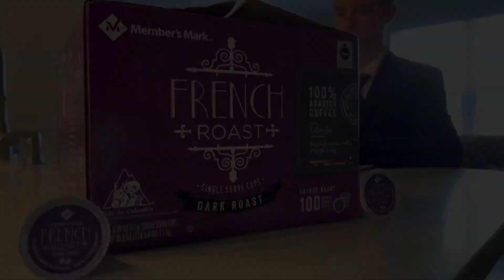Member's Mark: French Roast Coffee Commercial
If you enjoy a little comedy to get yourself going in the morning, this is the perfect commercial for you! Coffee is one of the leading energizers for the early morning of business people! Check out Member's Mark French roast dark roast coffee at your local Sams Club today!